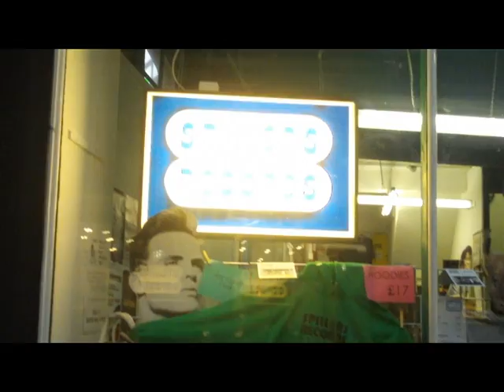The Cardiffian speaks to Phil Jupitus